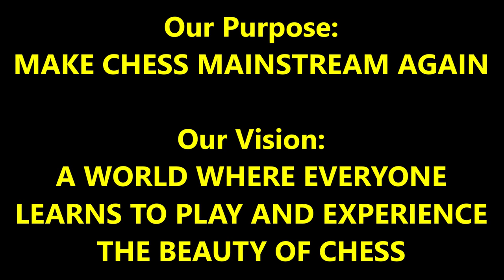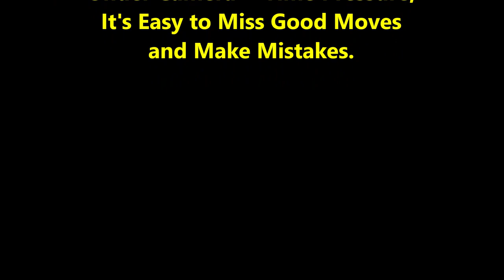IM Levon Gives Kid Powers to Beat Carlini! Jolly Jacob vs. The Great Carlini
CHESS GEAR IN VIDEO:
Beautiful Stoncraft Wood Chess Pieces;

Will the powers be enough???